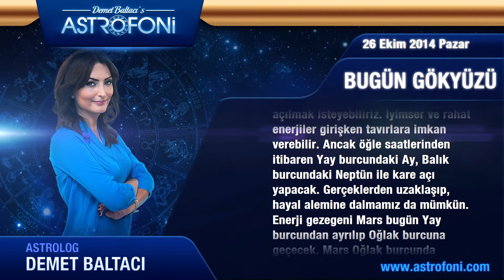YENGEÇ Burcu, GÜNLÜK Astroloji Yorumu,26 EKİM 2014